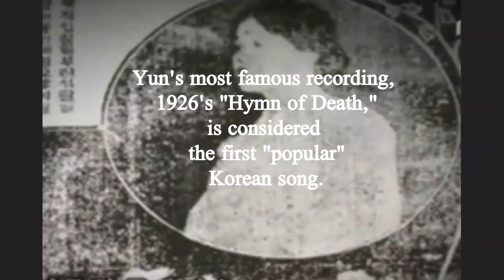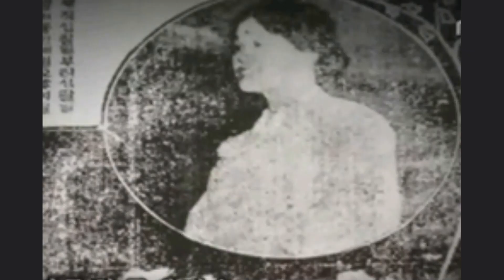100 years old song "Hymn of Death" by Yun Simdeok in 1926 사의 찬미